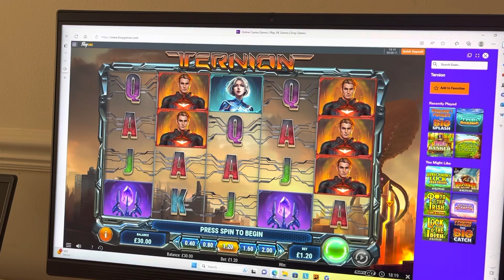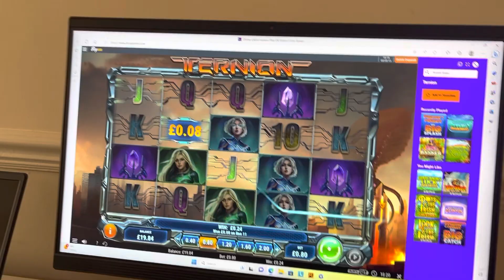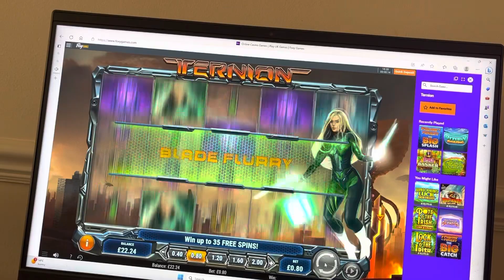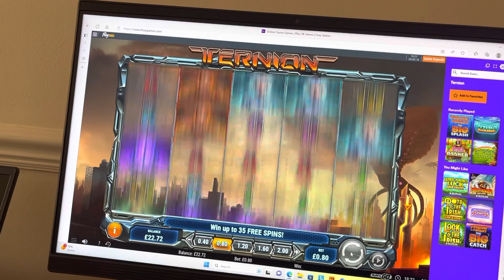Ternion first look